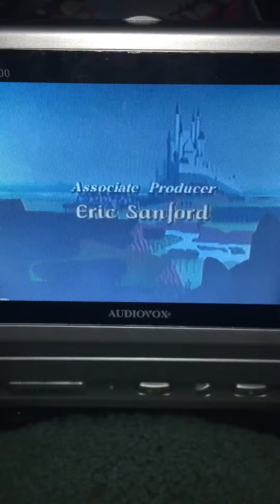Closing to Sleeping Beauty 1997 VHS (Version #1)